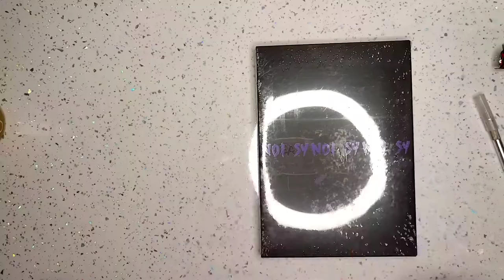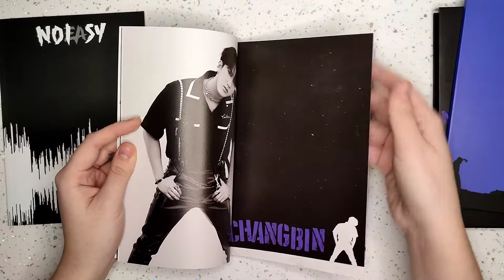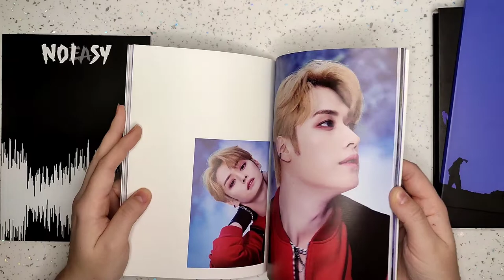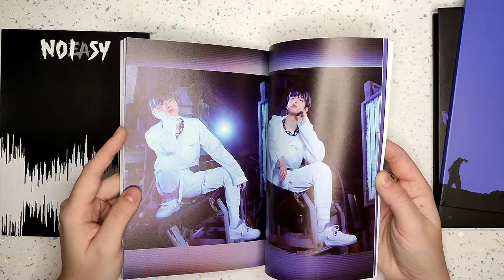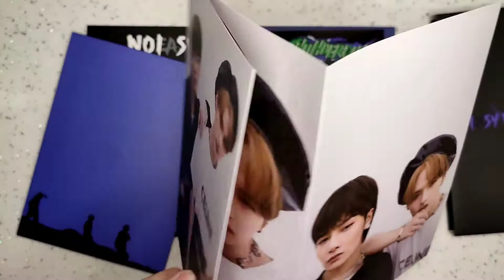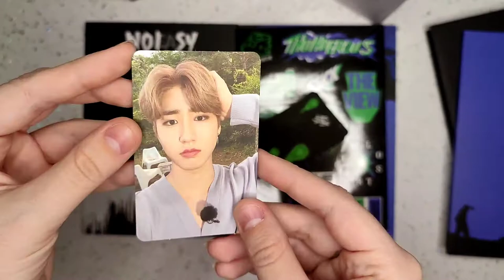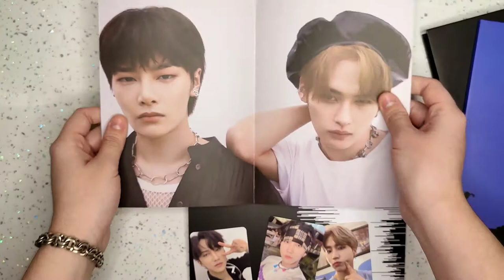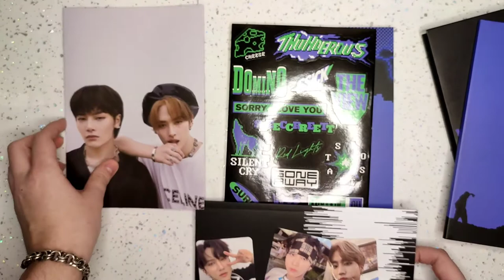STRAY KIDS 'NOEASY' ещё один | распаковка | обзор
안녕~ Добро пожаловать на мой канал!

00:00 Вступление
01:20 Фотобук
03:45 Рандомки